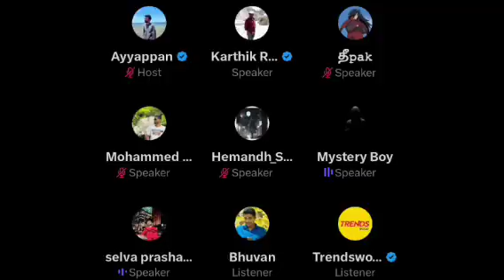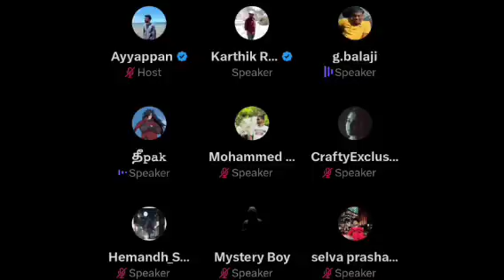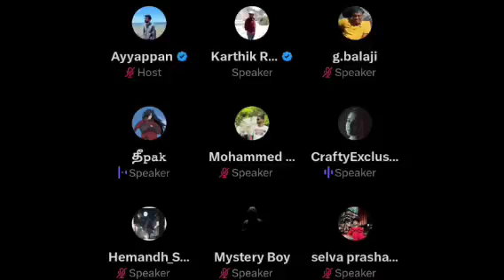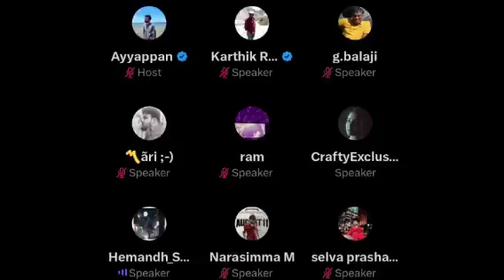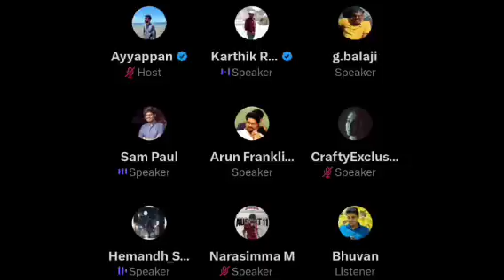Captain Miller Vs Ayalaan எது Advance Bookings அதிகம்?| Ghilli Re Release | Time Pass Space Full